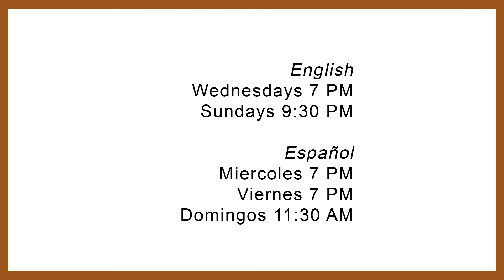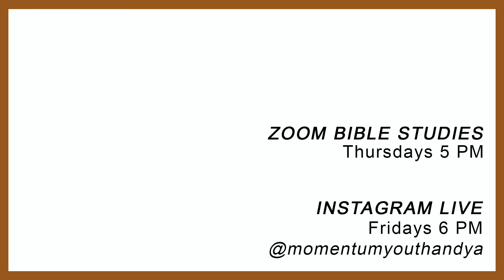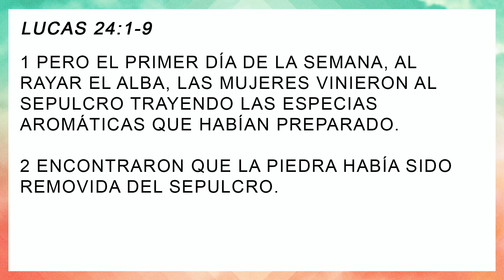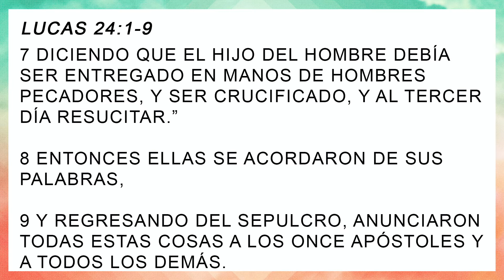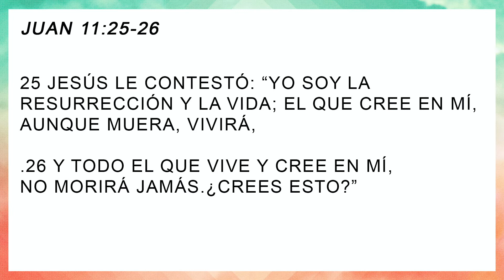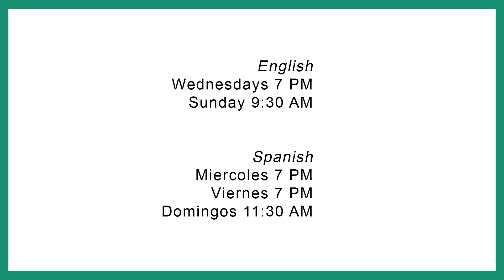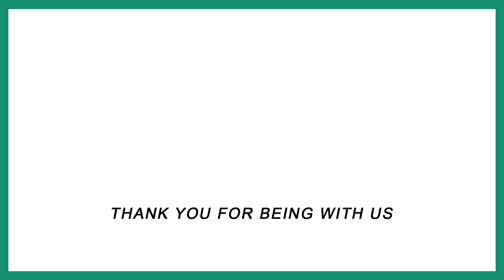La Tumba Esta Vacia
Celebrando la Resurrección de Cristo Jesus!